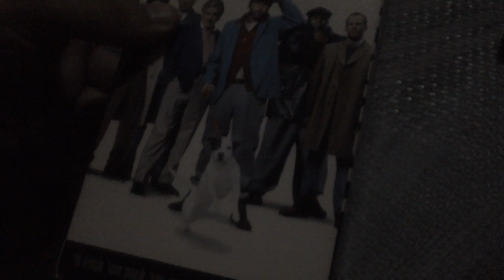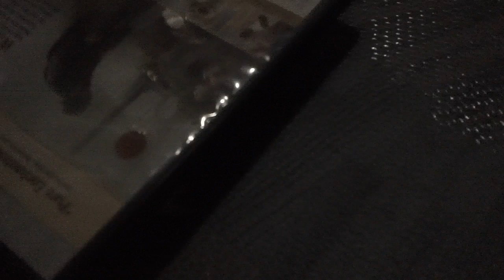Films I Watched Today For 7/25/2024